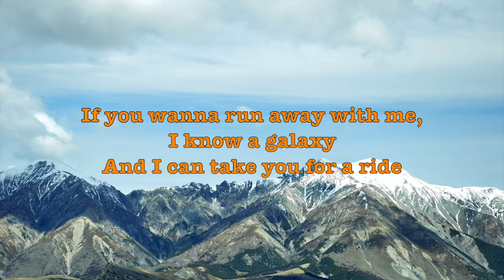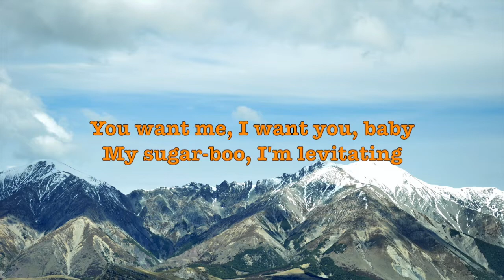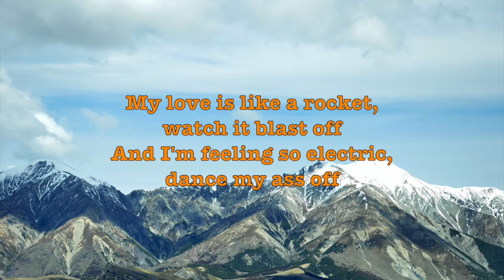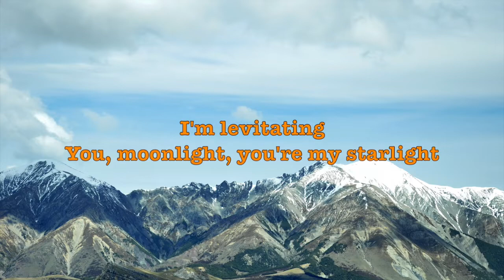Levitation - Dua Lipa - Lyrics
Levitation (Lyrics) by Dua Lipa